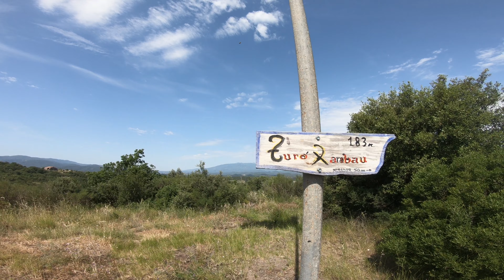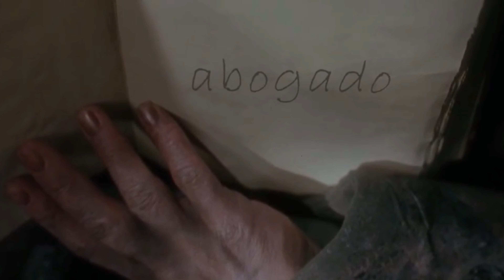ATENCIÓN ‼️ PERDIDO en Maçanet | ENDURO MTB | EBIKE | IVAN_MTB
Hola familia! Otra dia de búsqueda de senderos por maçanet de la selva,  tengo que decir que dos bajadas el archivo de la cámara quedó dañado!
Fué un dia raro porque no encontraba lo que buscaba y acabé por otro sitio, en la parte final las sendas són más divertidas. 🥰✌ un abrazo y nos vemos en el próximo video😍